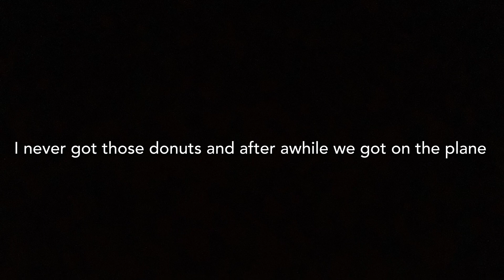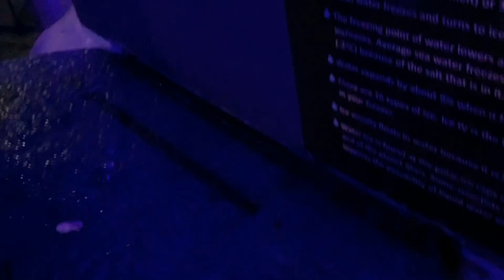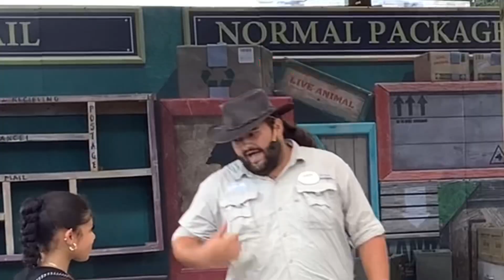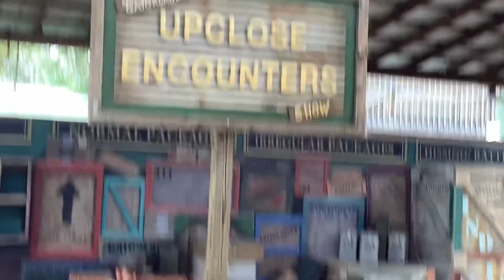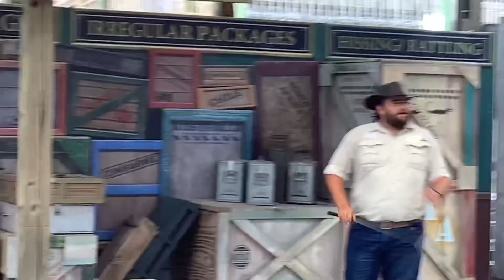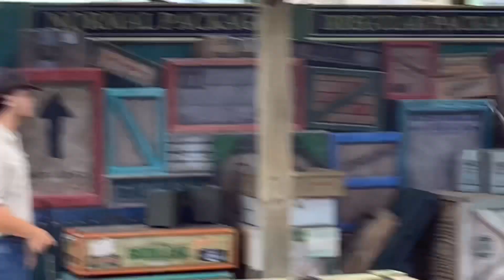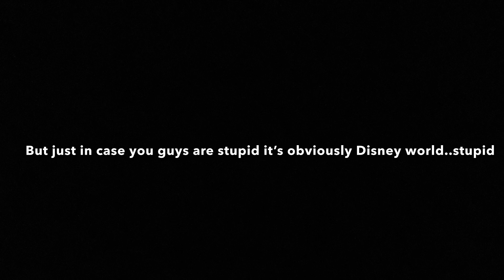My trip to Orlando Florida🌴🐊 [the improved version!]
This is a re upload because the last one I rush and decided to make it better!
So uhhhh yeshajnxoasnxiuswxn